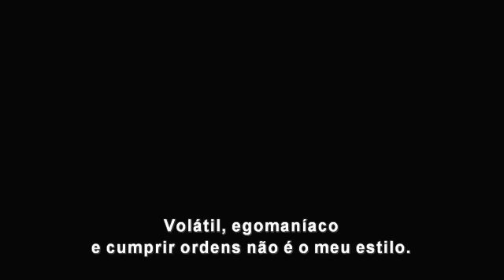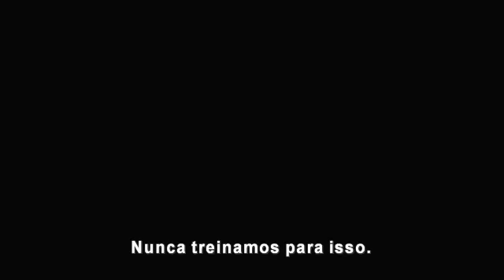Os Vingadores - The Avengers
Trailer do filme "Os Vingadores - The Avengers". Moviecom: viva o cinema!